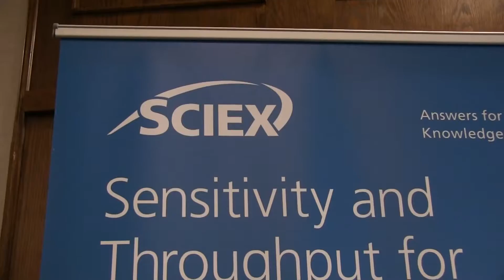SCIEX Sponsors Dinner 2015